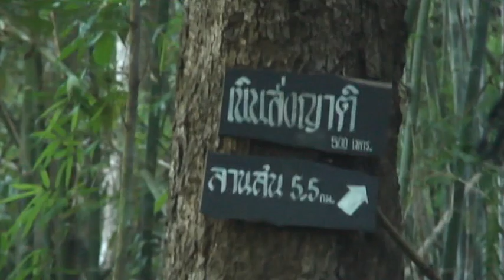เนินส่งญาติ ภูสอยดาว